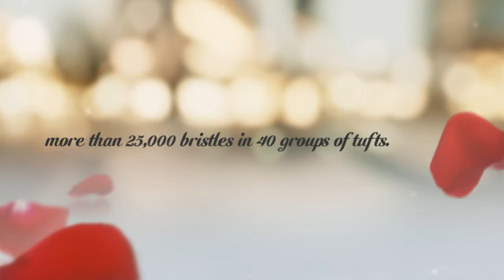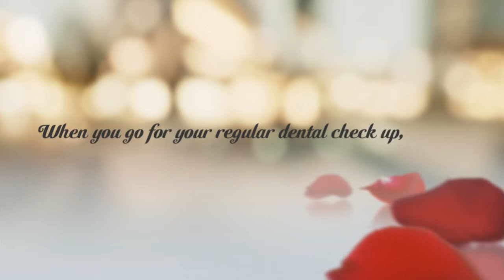You'll be smiling when you leave — and not just because you're showing off!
We believe that Bridgetown Dental clinic dentists are the best Portland Oregon has to offer. We proudly provide a wide range of general dentistry services including dental implants, crowns, sedation dentistry, composite fillings, inlays and onlays, fixed bridges, and mercury-free tooth-colored fillings. We also offer emergency care treatment that is the best in the business.